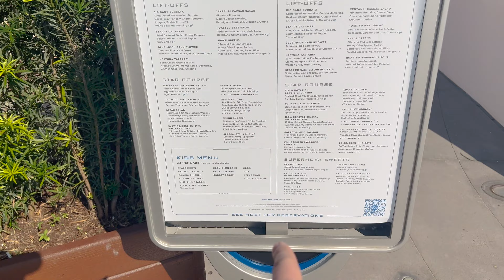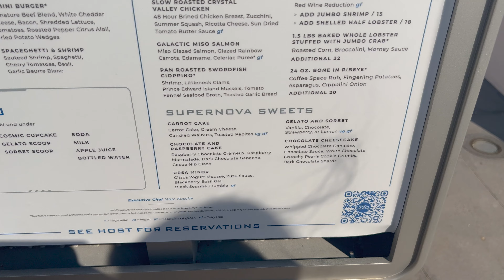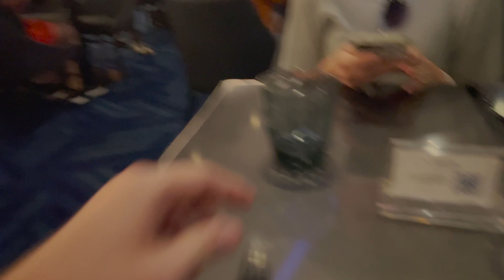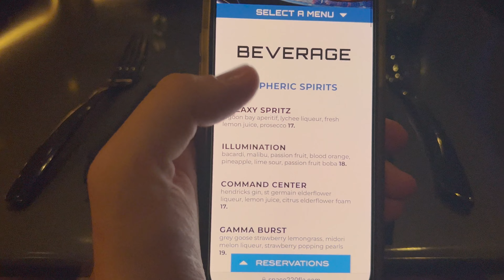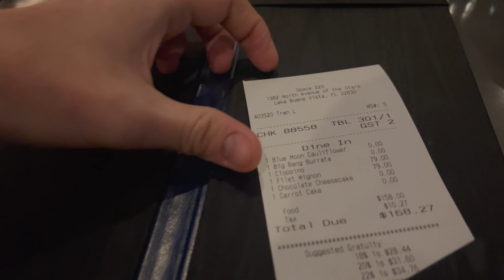Eating at Space 220 Restaurant at EPCOT | Full Experience, Food Review, & Our Thoughts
In today's video, we have been trying to get a reservation at this restaurant at EPCOT for about 2 years. We have never had any luck until today! We finally got to eat at Space 220 Restaurant at Epcot. It is a very expensive meal. The initial elevator is really cool. We have mixed feelings about how we feel about the theming. We thought for the price, a drink should be included. It also stinks that for dinner, there isn't an AP discount. However, the food was fantastic. It was some of the best food we have had at Disney World. The steak was fantastic. Honestly, our least favorite thing was the chocolate cheesecake. The cast members were also very nice. Overall, we gave this restaurant a 7.75 out of 10. It was almost an 8 but the fact that is was so expensive and you don't get a drink for that price brought it to just under 8. If you are looking for a restaurant at EPCOT, check out Space 220.